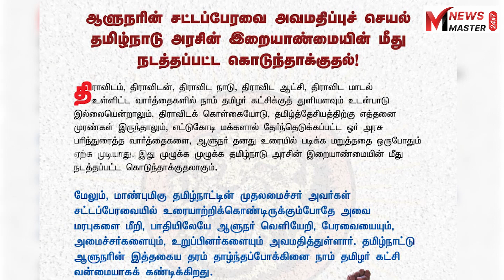ஆளுநர் மன்னிப்பு கேட்க வேண்டும் சீமான் கடும் தாக்கு ஆளுநர் வெளியேறிய விவகாரம்